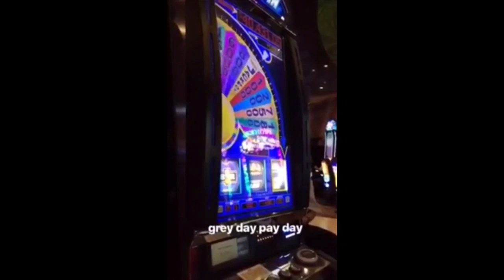NO SAUCE PLEASE